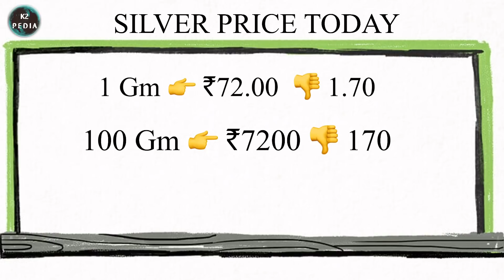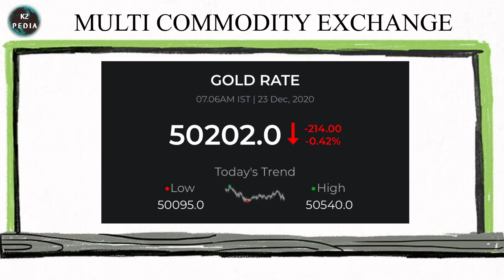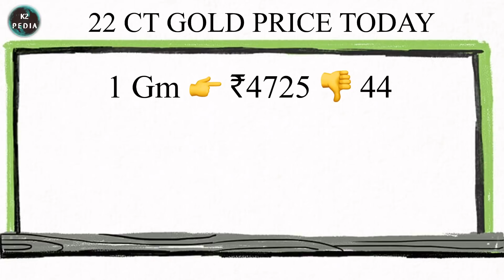GOLD தங்கம் சரசரவென குறைவு??? gold price today in tamilnadu?? 23.12.2020